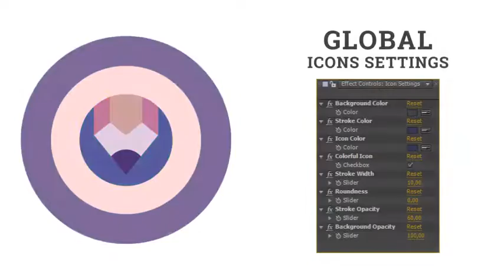Finance Payment Credit card Money | After Effects template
Last Update: 6 September 17
Created: 6 September 17
After Effects Version: CC 2015, CC 2014, CC, CS6, CS5.5, CS5
Files Included: After Effects Project Files
Universal Expressions: Yes
Resolution: Resizable
File Size: 3MB
Category: (elements)

Description: Easy setup and quick customizing! Quickly Easily Change Colors, Form, Opacity, Duration Animation To Suit Your Needs! Features The Finance Payment Credit card Money Banking Animation - Flat Icons and Elements flaticons: 60 Finance Payment Credit card Money Banking Animation - Flat Icons and Elements Simple PDF library Perfect Global Controls Simple Icon settings - See preview tutorial GIF at description Special features Finance Payment Credit card Money Banking Animation - Flat Icons and Elements: Functionality Icons: Duration Control of Animation Stroke Opacity Control Background Opacity Control Form Controls: Stroke Width Control Form Control Flat Color Controls: NEW! Colorful...